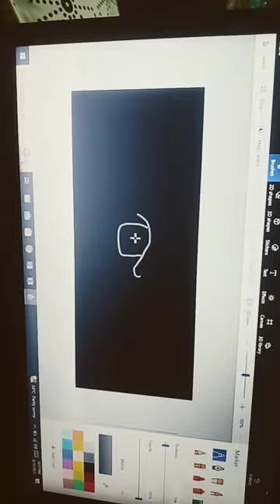how to draw an eye on laptop by paint 3d .by toyli , part 1